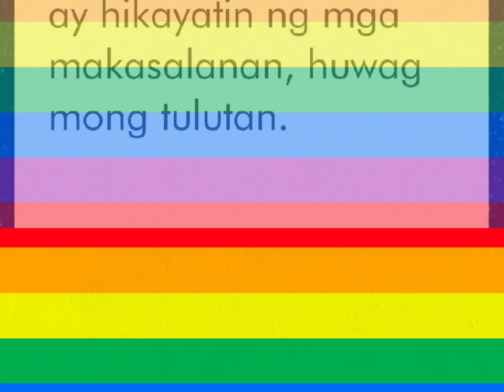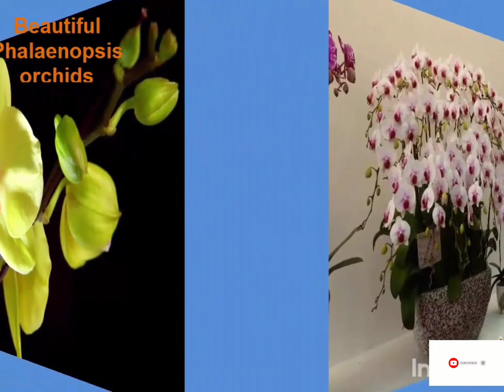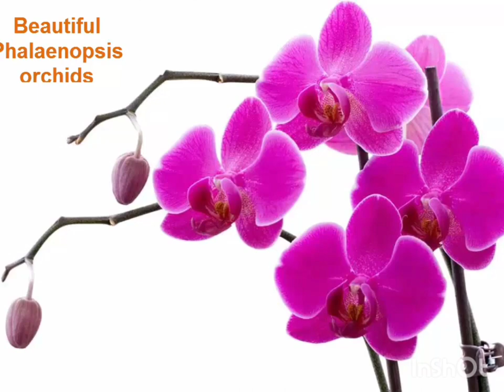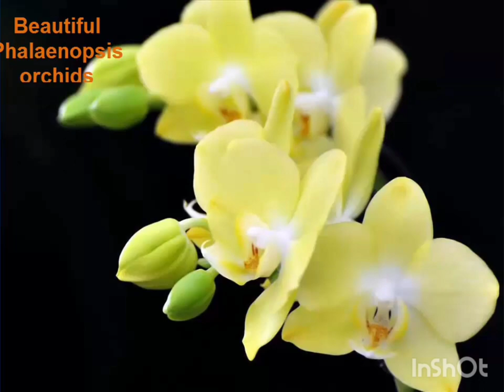Variety of Orchids flowers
Presenting the photages of variety orchids flowers